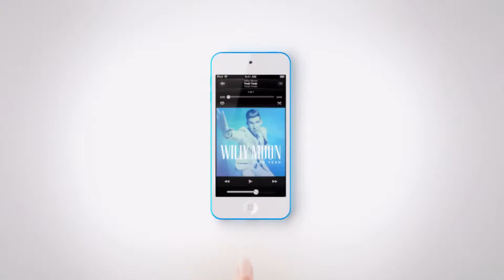Apple iPod Harlem Shake TV Ad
Harlem Shake Video for Apple..